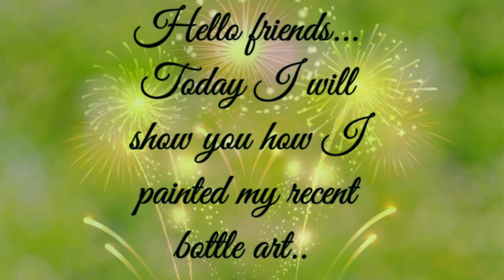bottleart | bottleartideas |bottlearteasy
It's a simple video on the very trending Bottleart.
The main theme is nature which is sculpted out of clay(Fevicryl mouldit clay).

Smaller pack of fevicryl clay

If you have no idea about Bottleart basics check my previous video on bottle art..